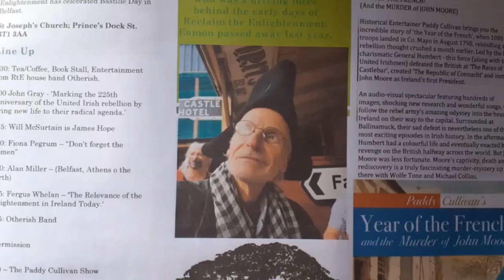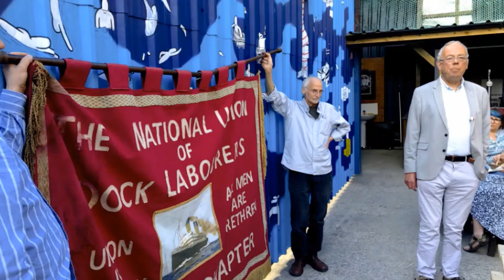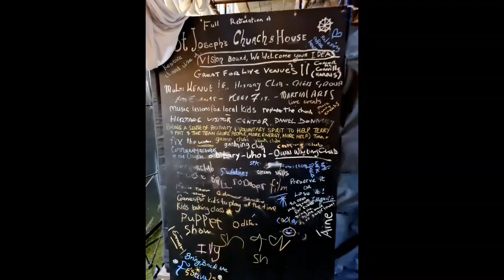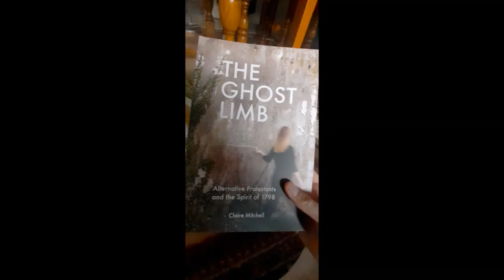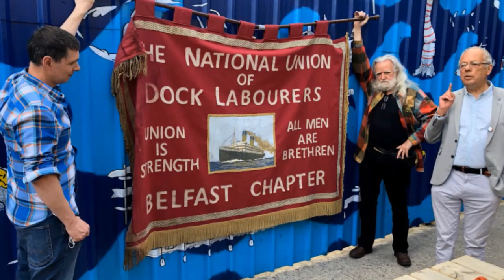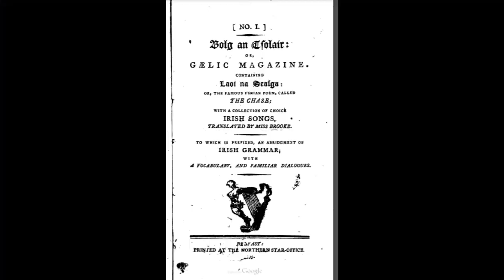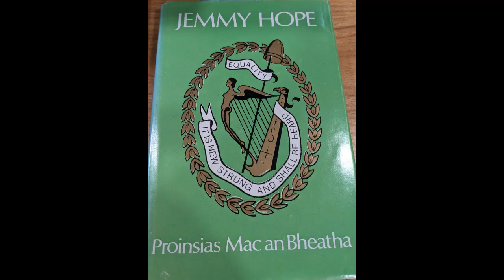John Gray 'Marking the 225th anniversary of the United Irish...' Bastille Day, 2023, Belfast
The speech John Gray gave at St Joseph's, Sailortown, Belfast on July 14th 2023. The audio is a separate studio recording produced by Nigel Martyn at Dock St Studio, Sailortown, Belfast. The video combines short clips and photos taken at a range of Reclaim the Enlightenment events 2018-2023, including the event itself.

The theme of John's talk was 'Marking the 225th anniversary of the United Irish rebellion by giving new life to their radical agenda'.